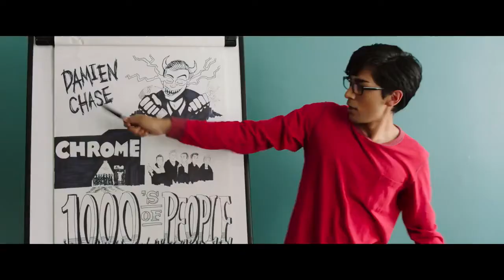Наследие Legacy 2015 трейлер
Шон и его четверо друзей собирались на важнейшую вечеринку «Хром», но когда они с треском были изгнаны с нее, Шон узнал, что у его старшего брата есть темная история с клубным промоутером Дэмиеном Чейзом. И Шон решил сделать свою наикрутейшую вечеринку. Когда Дэмиен узнает, что пять друзей планируют свергнуть его империю, он идет на все, уверенный, что пятерых друзей постигнет такая же участь, как и брата Шона.